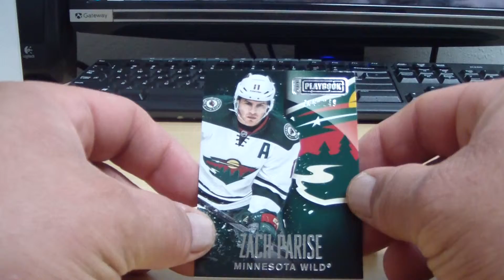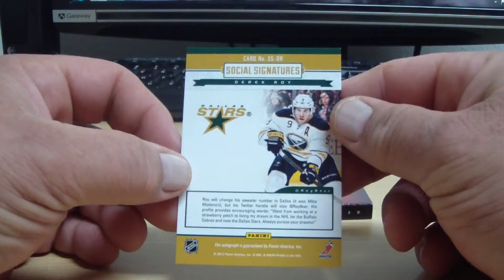Break #395 Bonus Box #2 Winner tschus19